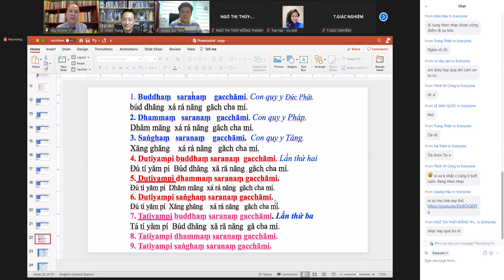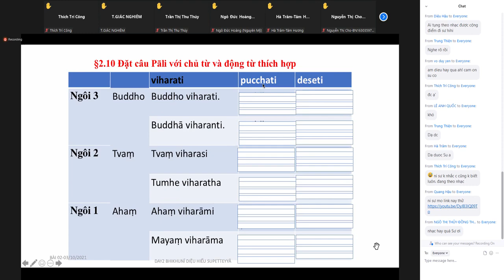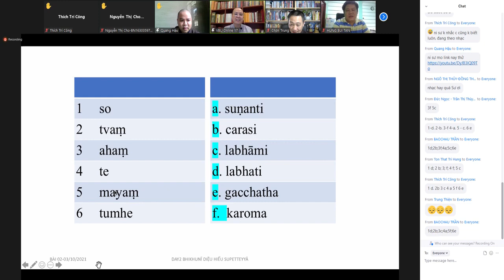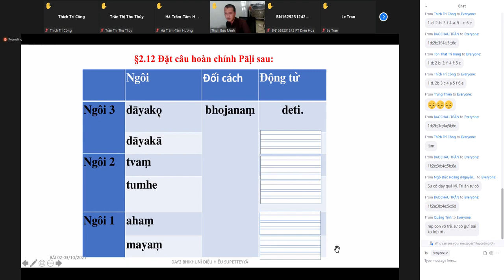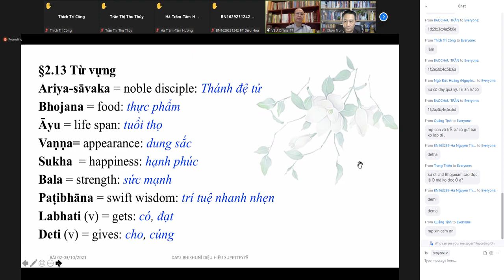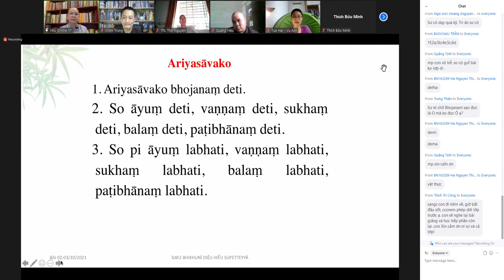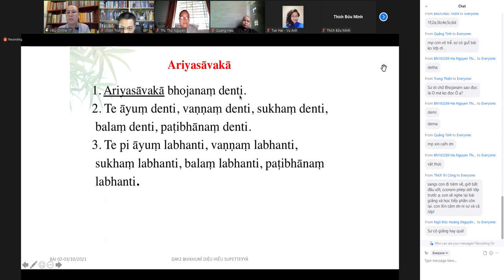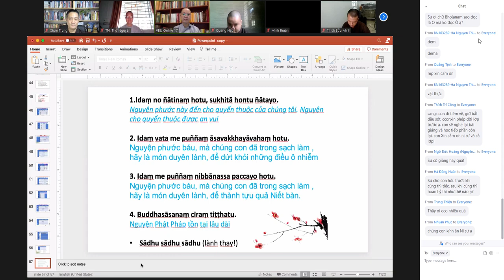Pali1-B2b_Chủ từ, túc từ, động từ_3-10-2021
CỔ NGỮ PALI ĐTTX7 l BÀI 2A l CHỦ TỪ-TÚC TỪ-ĐỘNG TỪ l NS TS DIỆU HIẾU l 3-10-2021
Điện thoại:
Hành chánh cơ sở 1: 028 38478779
Hành chánh cơ sở 2: 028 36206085
Giáo vụ cơ sở 2: 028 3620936